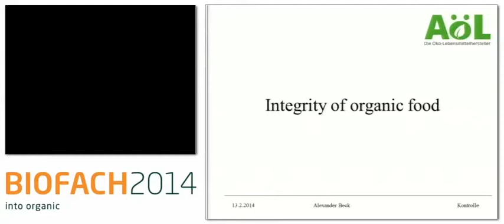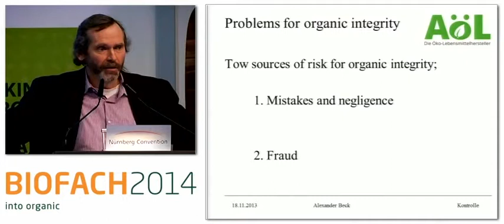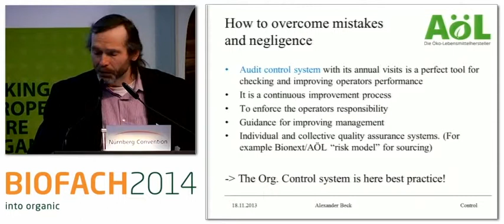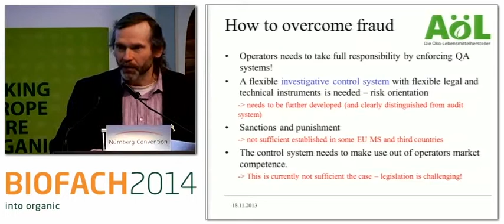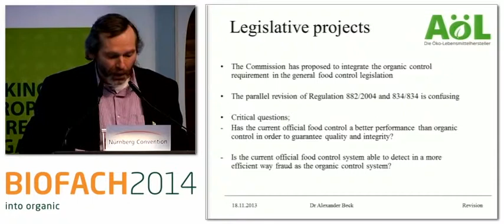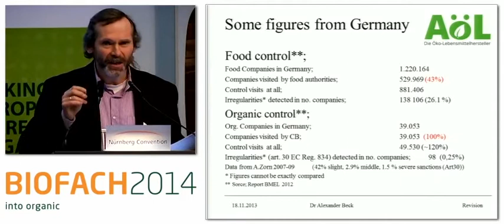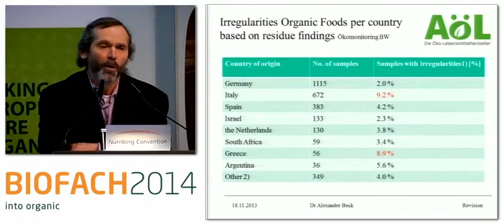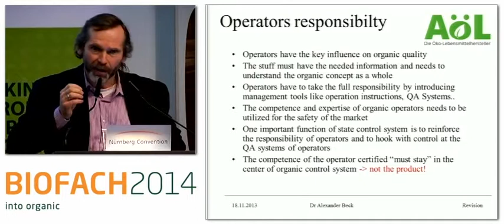The Future of Organic Control - Part 4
The new implementing regulation regarding organic controls came into force in January 2014. A Commission Proposal regarding official food and feed controls that will affect the organic control system has already been under discussion by the European Parliament and the Council for several months now. A revision of Organic Regulation, proposing changes in many areas including the organic control system, is imminent. Based on the experiences with organic control system, the discussion
will centre on what will potentially change for operators and control bodies, and on the degree to which extent the revisions will contribute to improving organic integrity.

Speakers:
- Christine Meisinger, Food and Veterinary Office European Commission, Ireland
- Giulia Medico, European Commission, Brussels
- Tom Nizet, European Organic Certifiers Council (EOCC), Brussels
- Dr. Alexander Beck, Assoziation ökologischer Lebensmittel Hersteller (AöL e.V.), Germany